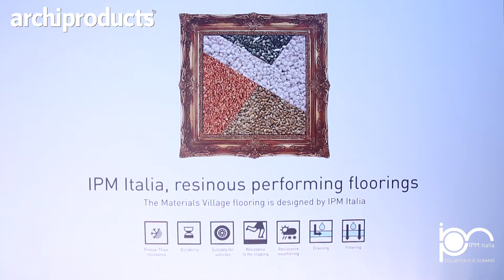IPM Italia al Fuorisalone 2017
Intervista nello stand IPM Italia ad Andrea Penati, Direttore Tecnico dell'azienda, durante il Materials Village di Via Tortona - Milano, organizzato in occasione dell'evento outdoor del Salone Del Mobile.